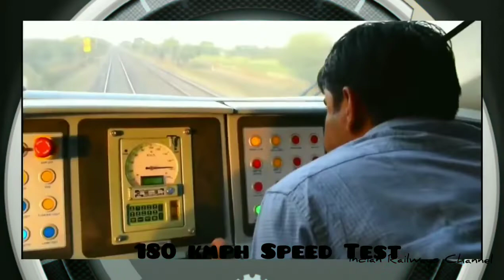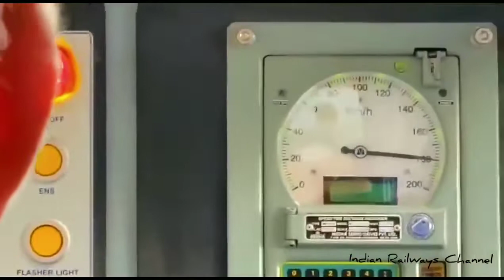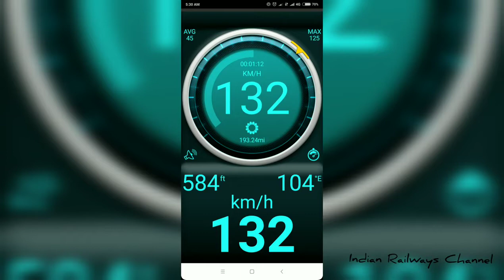Train 18 high speed trial run 180kmph port- 1